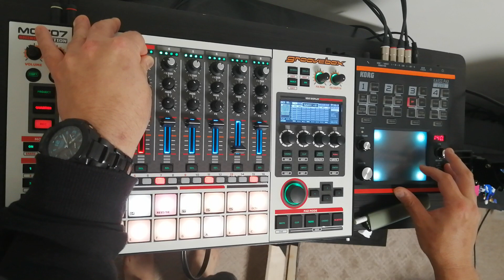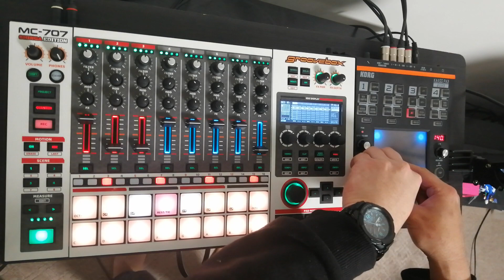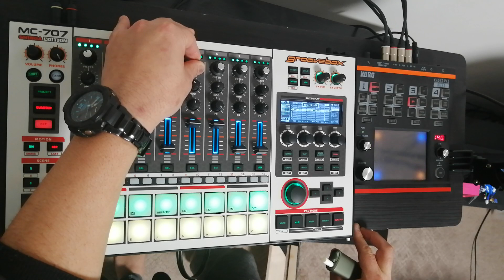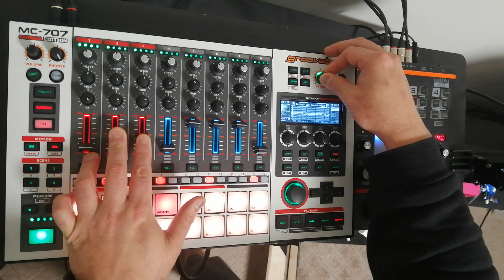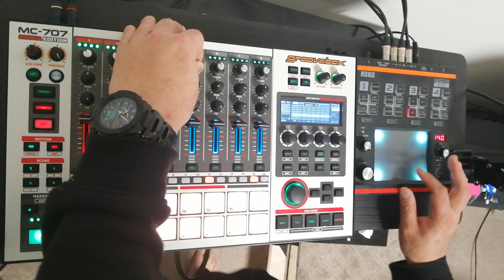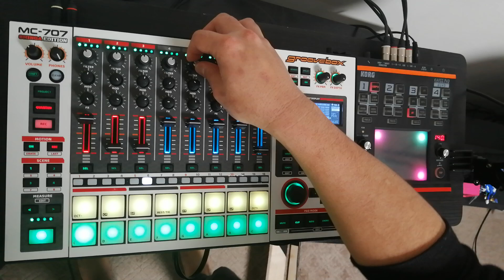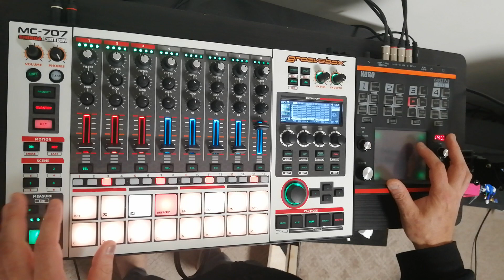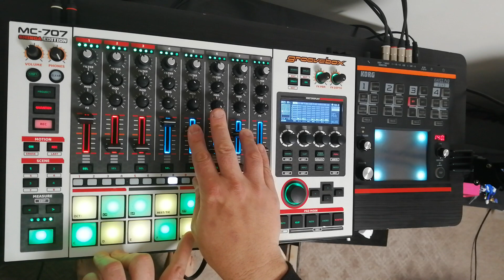Stereo retake MIX commemorating 4000 subscribers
0:00  TRACK01
5:44  TRACK02
11:55  TRACK03
16:29  TRACK04
21:02  TRACK05
26:19  TRACK06
32:04  TRACK07
36:50  TRACK08